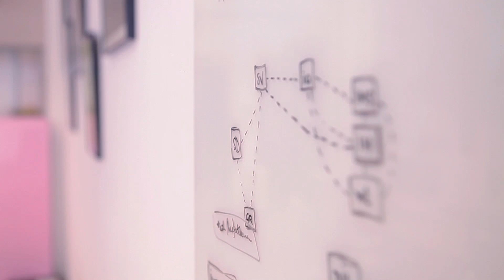Jeroen Hulscher - maakt internet toegankelijk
Het internet is bedoeld om iedereen met elkaar te verbinden. En toch zijn veel websites moeilijk te gebruiken voor mensen met een beperking. Alleen in Nederland zijn dit al 4 miljoen mensen. Denk aan kleurenblinden, laaggeletterden, blinden, doven en mensen met fysieke beperkingen.

Jeroen probeert digitale toegankelijkheid te verbeteren. Want waarom zou een bedrijf of overheidsinstantie een kwart van de bevolking de toegang tot hun producten of diensten ontzien? Hij werkt samen met organisaties als Microsoft, KING en de ministeries om ervoor te zorgen dat iedereen toegang heeft tot de digitale wereld. Iedereen inclusief!

Dit is de veertiende in een serie korte films over mensen die doen waar ze van houden.

Muziek: Scission - Stilllife (Yellowone mix by Schemawound)